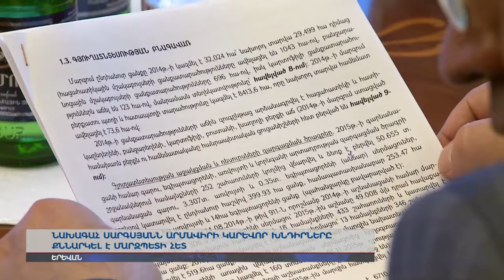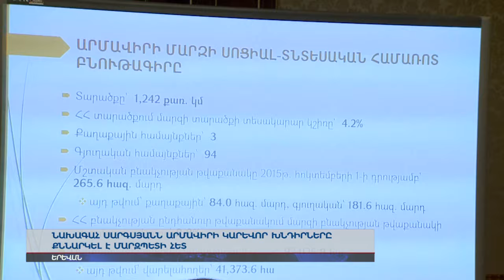Նախագահը խորհրդակցության է հրավիրել Արմավիրի մարզպետին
Նախագահը խորհրդակցություն է հրավիրել Արմավիրի մարզի սոցիալ-տնտեսական իրավիճակը և մարզային գերակայությունները քննարկելու նպատակով: